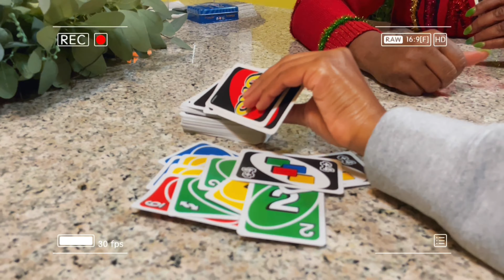VLOGMAS DAY 24 🎄: christmas eve with my boyfriend's family | errands | unboxing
Hey Everyone 🎅🏼🤍

Happy Holidays!! Christmas is right around the corner, so I decided to do a vlogmas for this month!! Hoping that I can do this till Christmas Day! Thank you guys for your support!! ~lovelots wenzie 🤍

- make sure to hit HD for better quality-